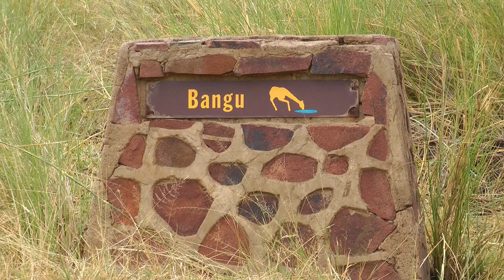SOUTH AFRICA lion, giraffe and more, Kruger n.p. (20 April 2012)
In 2012 we visited South Africa for the first time with our HD video-camera.
Join us on our game drives through the national parks.
In the morning we drove from Letaba to Satara. Just outside the camp we saw a lion resting on the road.  We spotted this morning also grournd hornbills, giraffes, elephants, secretary bird and vultures.
 (partly original sounds).
Kruger National Park is a South African National Park and one of the largest game reserves in Africa. It covers an area of 19,623 km2 in the provinces of Limpopo and Mpumalanga in northeastern South Africa, and extends 360 km from north to south and 65 km from east to west. The administrative headquarters are in Skukuza. Areas of the park were first protected by the government of the South African Republic in 1898, and it became South Africa's first national park in 1926.
Satara is a busy camp, and not without reason. It is situated in an excellent game viewing area, with the bush relatively open and the animals plentiful and diverse. The camp itself has a rustic charm, with the bulk of the accommodation set out in a series of circles. Satara is well wooded and the bird-life is prolific. At night the clink of fruit bats is fused with the chirping of cicadas and crickets. The calls of owls and nightjars add to the symphony that is punctuated intermittently by the whoop of hyena, the screech of jackal and the roars of lion.